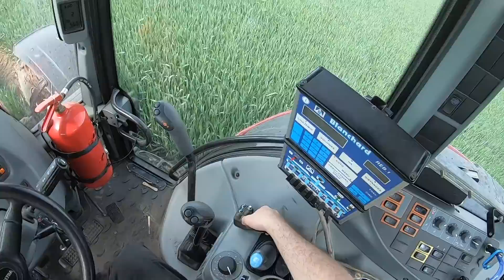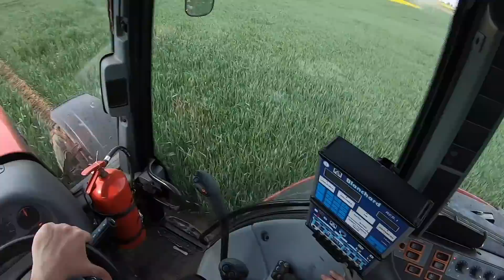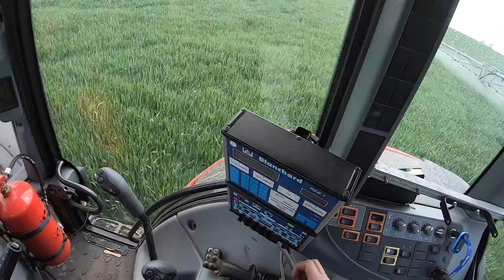#221- Ochrona T2 w pszenicy! Zabezpieczyć najważniejszy liść flagowy!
A jak u Was już po zabiegu T2 ? Jak wyglądają plantacje ?